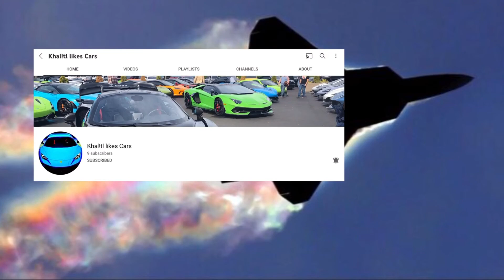Plans Goin Forward